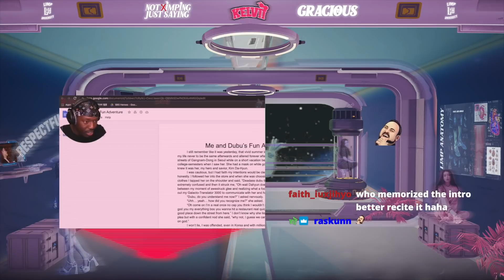thatssokelvii Reacts to IU (아이유) Melon Music Awards 2021 Performance **PERFECTION!!**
SEO: thatssokelvii,thats so kelvii,gracious,reaction,reacts,react,iu mma performance,iu mma 2021iu mma 2021 reaction,iu reaction,dlwlrma,아이유,이지은,이지금,유애나,아이유애나,IU,Uaena,IUaena,Strawberry moon,Lilac,Celebrity,Melon,MMA,MMA 2021,Melon Music Awards,Melon Music Awards 2021,Kpop,Fan,Fandom,Kpop fan,Turning 30,Intro,Outro,20 to 30,Growing up,Fan girl,IU comeback,Coming of age,Nation little sister,National treasure,Support IU,Nation little sweetheart,IU is here,IU new music,IU new album,5th album,Award winning,Studio album,Full album,Uaenas,dlwlrma,라일락,Best girl,Best,IU is the best,you爱나